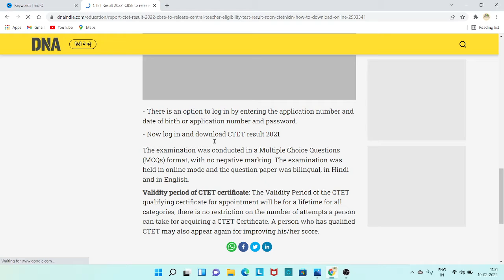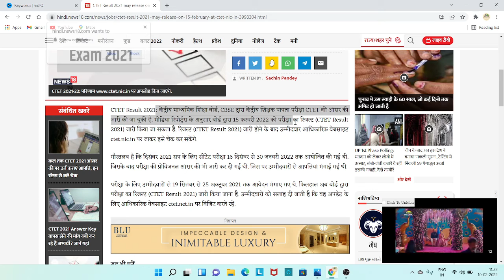ctet result 2021||ctet result 2021 kb aayega||ctet result 2021 date||ctet result 2021 kaise dekhe